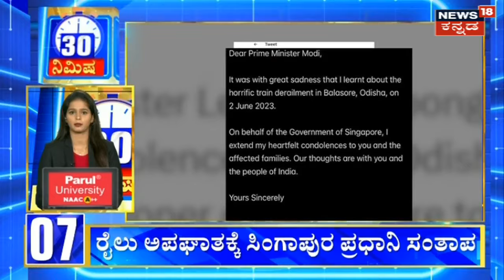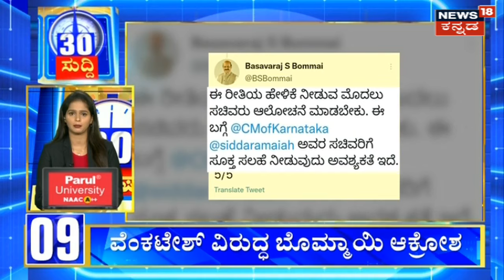Odisha Train Accident | ರೈಲು ದುರಂತದಲ್ಲಿ ಇಬ್ಬರು ಕನ್ನಡಿಗರು ಬಚಾವ್‌ | Balasore Train Incident | News18